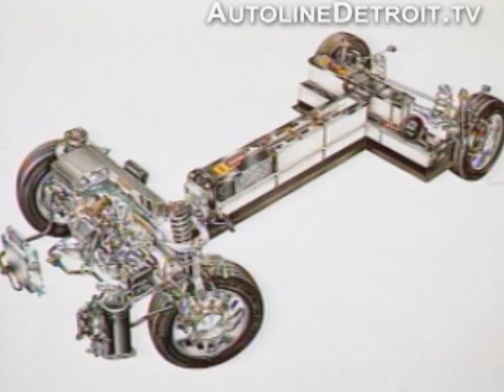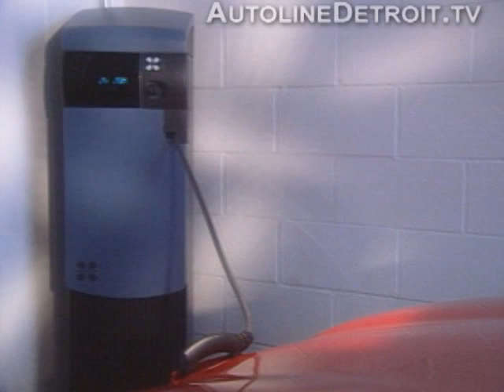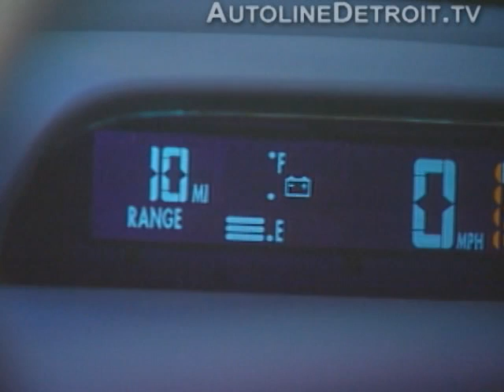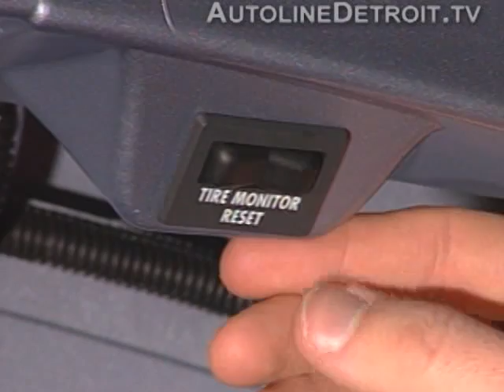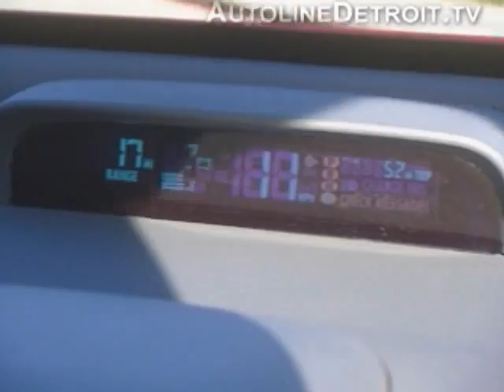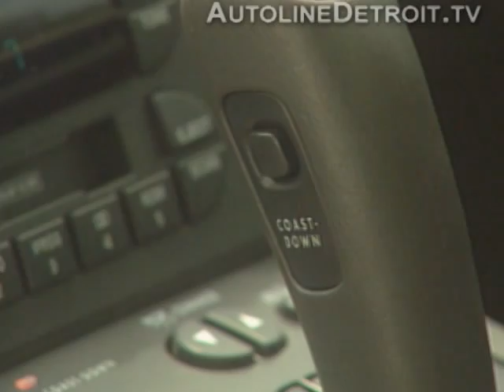Blast From the Past: A look back at the EV1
A decade ago GM's electric car, the EV1, was a flop in the marketplace. But with gas over four dollars a gallon it would probably attract a lot more attention today.

Back when it was launched, the EV1 was revolutionary. It had a host of innovative features like regenerative braking and light-weight construction. But none of that could stop GM from pulling the plug on the program just a few years ago.

Take a look at this GM corporate video from the Autoline archives which highlights many of the EV1's features and shows how relevant the car is today.